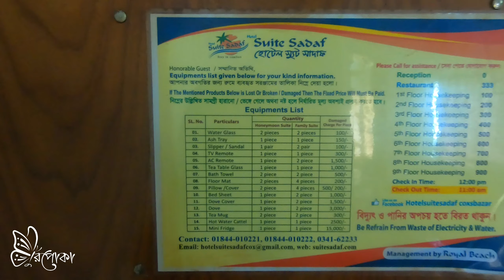কক্সবাজারে কোথায় থাকবেন?🏡Review of Hotel Suite Sadaf and Camp in Cox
অনেক ধন্যবাদ সবাইকে ভিডিওটা দেখার জন্য। ঘুরপোকাকে দেখতে যারা পছন্দ করেন আপনাদের সবার কাছে আমি অনেক কৃতজ্ঞI অনেক ভালোবাসা সবার জন্য।

যাতে ভবিষ্যতে আরো ভালো কনটেন্ট আপনাদের সাথে শেয়ার করতে পারি।

ভালোবাসা থাকলো সবার জন্য। ❤️

HOTEL SUITE SADAF
হোটেল সুইট সাদাফঃ
এসি ডাবল রুম-৩০০০ টাকা (ডিসকাউন্ট এ পর, ব্রেকফাস্ট নেই)

আরো বিস্তারিত ও বর্তমান আপডেটেড প্রাইস জানতে ফেইসবুক পেইজঃ

CAMP IN COX
ক্যাম্প ইন কক্স প্যাকেজসমুহঃ

সেলফ ক্যাম্পিং- ২০০ টাকা/জনপ্রতি

বিচ হ্যাং আউট- ২০০০ টাকা/সর্বোচ্চ ৪ জন

পড হাউজ- ৬৪০০/৫৪০০/৪৪০০ টাকা (৪/৩/২ জন)

তাবু- ১৩০০/১৪০০/১৫০০ টাকা (৩/২/১ জন)

শুধু তাবুবাস- ১০০ টাকা (১টি তাবু)

গ্যাম্পলিং- ১৫০০ টাকা (৬ জন মিনিমাম)

চরম এডভেঞ্চার চাদ নৌকা ভ্রমন- ২৫০০ টাকা (রাত/দিন-৫ ঘন্টা/জনপ্রতি)

হালফ ডে- ৬০০ টাকা/জনপ্রতি

ফুল ডে- ১০০০ টাকা/জনপ্রতি

শিক্ষার্থী প্যাকেজ- ১০০০ টাকা/জনপ্রতি

I hope you guys liked the video! Love you all ❤️

❤This content is copyrighted by Resmi Roshni.